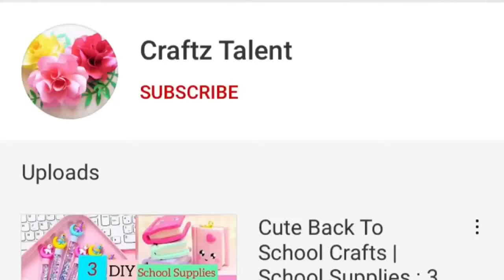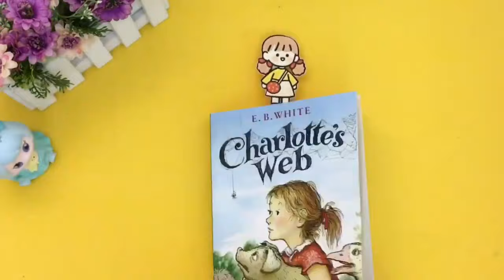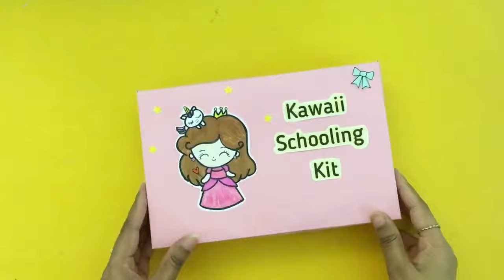DIY Schooling Kit 🎒 Homemade School Supplies kit! Diy School Craft! Paper craft ideas! school craft